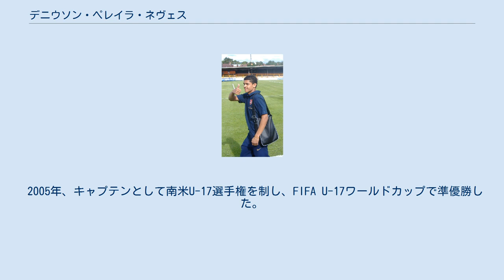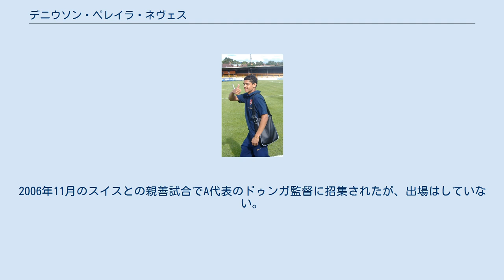デニウソン・ペレイラ・ネヴェス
アル・ワフダ・アブダビの選手
デニウソン・ペレイラ・ネヴェス（Denílson Pereira Neves、1988年2月16日 - ）は、ブラジル・サンパウロ出身のサッカー選手。
スリマ・ワンダラーズFC所属。
ポジションはMF（センターハーフ）。
 父親もサッカー選手だった。
10歳の時に母親を亡くしている。
2005年にサンパウロFCからデビューし、同年のFIFAクラブ世界選手権2005で来日した。
コパ・リベルタドーレスでもメンバーの一員だったが、クラブ世界選手権同様に控えだった。
 2006年8月31日にアーセナルFCに加入。
同年、カーリングカップのウェスト・ブロムウィッチ・アルビオンFC戦でトップチームデビューした。
2008年8月30日第3節ホームでのニューカッスル・ユナイテッドFC戦の後半14分にプレミアリーグでの初得点をマークした。
この試合ではマン・オブ・ザ・マッチに輝き、記念にもらったシャンパンは家に飾ってある。
2008-09シーズンは移籍したマチュー・フラミニに代わって中盤のレギュラーを務め、セスク・ファブレガスとコンビを組み、3得点した。
 2013年6月5日、アンドレイ・アルシャヴィン、セバスティアン・スキラシと共にアーセナルを退団することが発表された。
 2016年、怪我の治療に専念するため、クルゼイロECを退団。
 2019年、 ボタフォゴSPに加入するも、怪我が再発してしまい15分のプレーのみで契約解除された。
 2020年8月、マルタ・プレミアリーグのスリマ・ワンダラーズFCに1年契約で加入した。
 2005年、キャプテンとして南米U-17選手権を制し、FIFA U-17ワールドカップで準優勝した。
2006年11月のスイスとの親善試合でA代表のドゥンガ監督に招集されたが、出場はしていない。